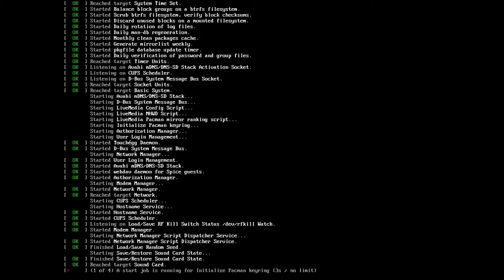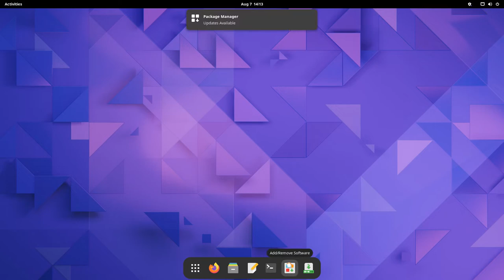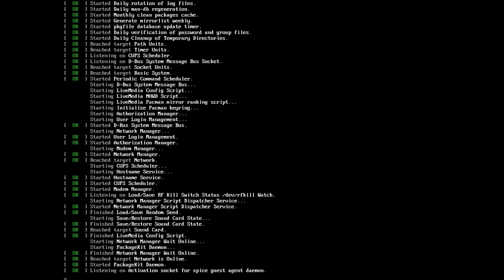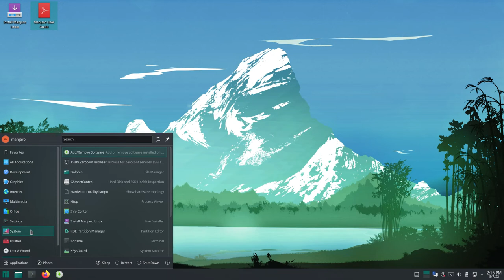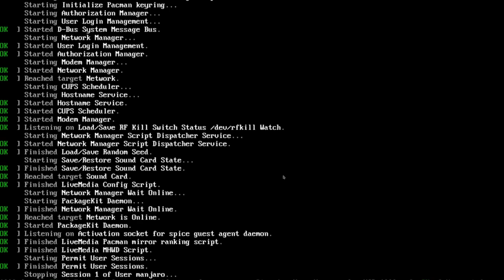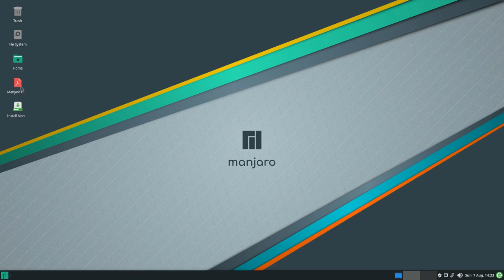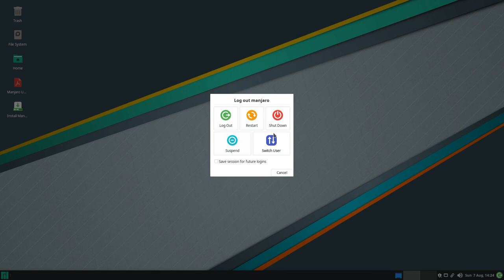Manjaro Linux 21.3.6 "Ruah" • Quick walk-through • os.watch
Quick walk-through on Manjaro Linux 21.3.6 "Ruah" Linux distribution.